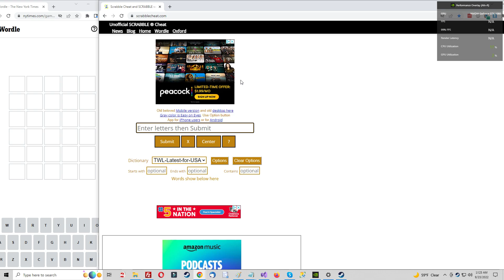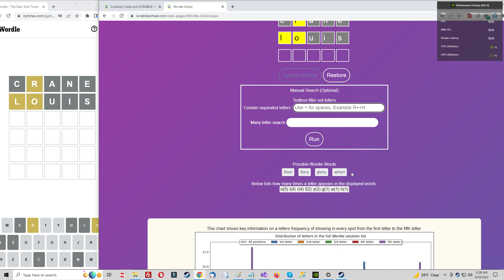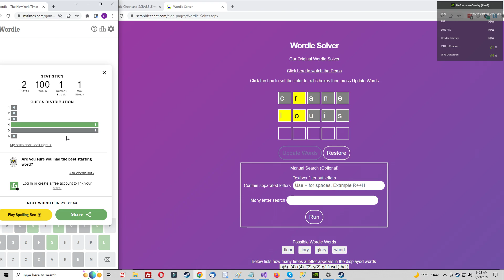My gut said the Wordle was Glory but I went with Floor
I had a great second guess in LOUIS giving me the L and O and knocking out all other vowels since my first guess was CRANE with the A and E.

 Now I have just four words and I wanted to type Glory because I will know the answer if I miss but I changed and went with floor.   I still got it in four guesses but man...almost had three again.